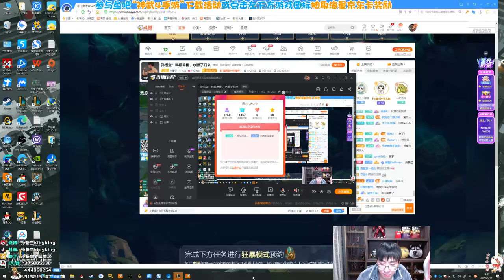【猴哥】蘭林漢悟空：武器VS賽恩 韓服 比上不足比下有餘（202104016P5）